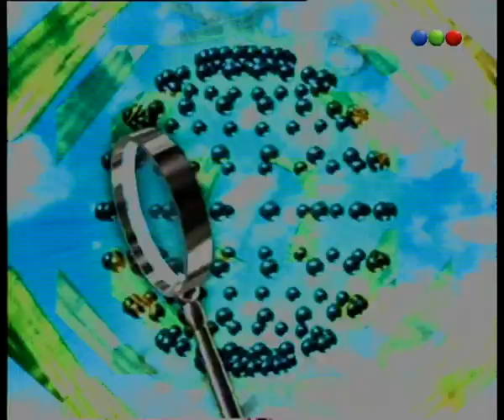Rolando Fernandez, Carlos Bianchi -- Videomatch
Toti Ciliberto interpreta a Rolando Fernández, un personaje admirado y escuchado por todas las estrellas de futbol.
Ahora: Carlos Bianchi